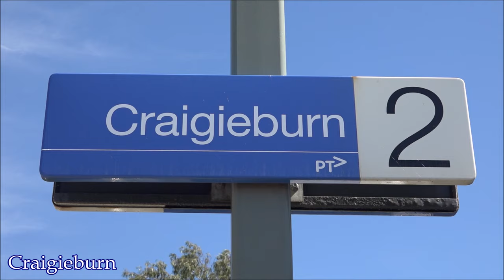Metro Trains at Craigieburn Station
Here we see a Siemens Nexas and Comeng Suburban electric multiple units, arriving, terminating, and departing to Flinders Street from Craigieburn railway station, with one six car train running a test in and out of Craigieburn maintenance centre and an empty six car Comeng on route to the sidings for stabling.

Craigieburn railway station is the terminus of the suburban electrified Craigieburn line in Melbourne’s northern suburb of the same name, and opened on the 22nd of July 1872. The railway through Craigieburn originally opened in 1872, as part of the Northeast line to School House Lane. When the station opened, there was a small timber station building, which was replaced by a larger building in 1878.

In 2007, Craigieburn was rebuilt as a premium station, as part of the extension of electrified services from Broadmeadows, with a signal box, stabling sidings and a crossover between lines also provided. On the 30th of September, suburban train operator Connex began running services to and from the station.

In March 2009, Platform 1 was demolished and rebuilt to a similar design to Platform 2. The track on Platform 1 was also electrified, and additional crossovers were provided at the up and down ends of the station, to allow down trains to diverge to the up line.

Date: 17/03/2024